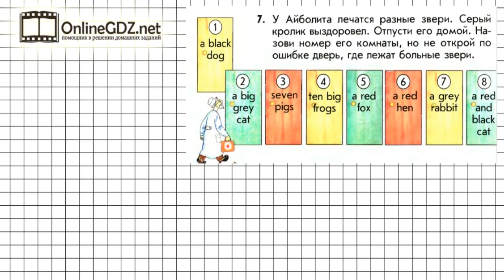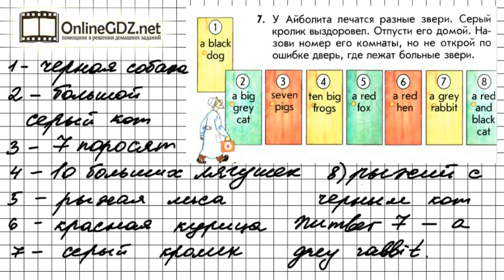Урок 46 Задание №7 - Английский язык "Enjoy English" 1 класс (Биболетова)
Чтобы выполнить упражнение 7 (урок 46), в котором требуется назвать правильный номер комнаты, в котором находится животное, необходимо знать количественные числительные и названия животных на английском языке. А подсказкой для вас будет наше видео с решением!